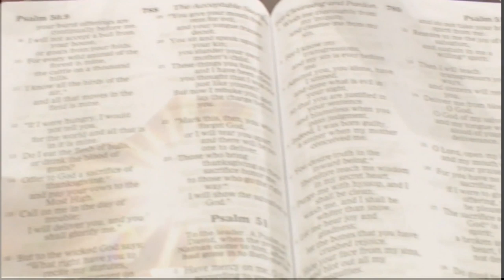Comfort and Assurance in Time of Need